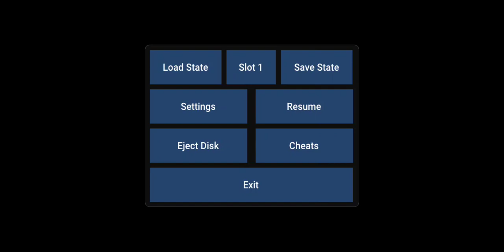Initial D Arcade Stage 3 - Legend Of The Street Ending Credits... (Flycast HD)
so this is the end of Legend of the street. Now the Bunta challenge is up next...

i

how to play initial d arcade stage 3 on pc,
initial d arcade stage ver. 3 soundtrack,